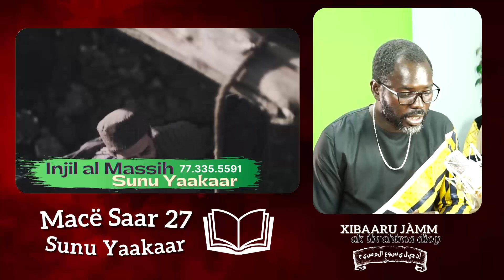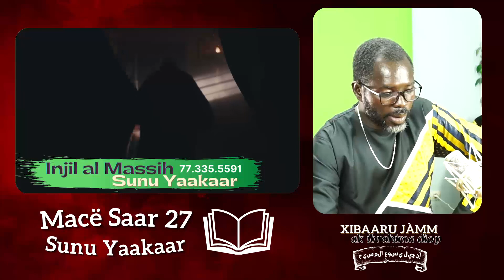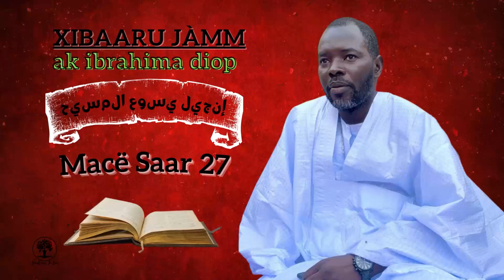Macë Saar 27 | Yudaa am na naqar lool, ba xaru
Xibaaru Jamm ak Ibrahima Diop
Sunu Yaakaar

Bi nga xamee ne Yudaa, mi woroon Yeesu, gis na ne daan
nañu ko, mu am naqaru xol. Mu dem nag ca sarxalkat yu mag
ya ak njiit ya, delloo léen fanweeri poset yu xaalis,  ne léen :
« Am naa bàkkaar ci li ma wor nit ku tooñul, ngir ñu rey ko. »
Ñu ne ko : « Lu ciy sunu yoon ? Loolu yaa ko yég. » Noonu
Yudaa sànni xaalis ba ca kër Yàlla ga, jóge fa, dem, takk buum
ci baatam, xaru.
 Sarxalkat yu mag ya nag fab xaalis ba, naan : « Jaaduwul nu
def xaalis bii ci dencukaayu xaalis bi ci kër Yàlla gi, ndaxte njégu
deret la. » Ñu daldi diisoo nag, jënd ca xaalis ba toolu defarkatu
ndaa ya, ngir di fa suul doxandéem ya.  Loolu moo tax ñu wooye
tool booba ba tey Toolu deret. Noonu la ñu waxoon jaarale ko ci
yonent Yàlla Yeremi am, bi mu naan : « Fab nañu fanweeri poseti
xaalis ya, mooy njég li *bànni Israyil xayma woon ci nit ki ;  ñu
joxe ko ngir toolu defarkatu ndaa ya, ni ma ko Boroom bi sante.